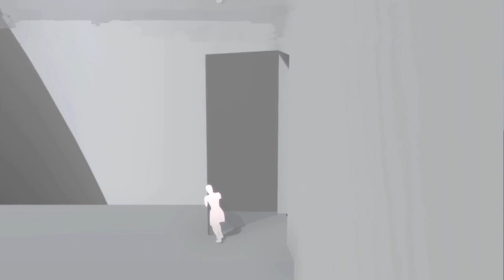Metrico+ - Release Trailer | PS4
This trailer offers a peek into the reimagined world of Metrico.

Metrico is a new world. A living world of infographics, driven by your input. All the bar charts, line diagrams and pie charts react to what the player is doing. One bar diagram might grow for every step you walk to the left, while another could decline with every jump you make.

You will have to explore Metrico and carefully analyze your every move to see how it affects the world, and whether it will get you further. This mechanic is called “Input Morphing” and it makes you think about actions you normally don’t think about.

There are 6 unique worlds to explore with distinct challenges, mechanics, looks, sounds, and original music by Palmbomen.
Metrico+ is a combination of exploration, skill, experimentation, but most of all: thinking outside of the box.

Welcome to Metrico. We hope you have what it takes.